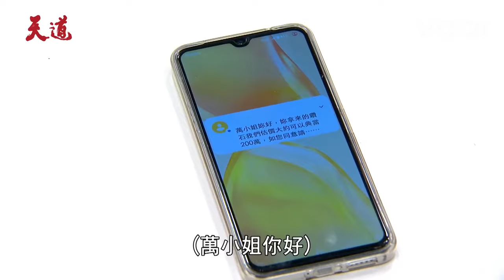天道／心敏耍美人計！三百萬到手 朝遠偷團圓運金放話搞垮萬家｜天道 Fight For Justice｜三立娛樂星聞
★訂閱【女孩要幹嘛】甜寵浪漫戲劇看到飽